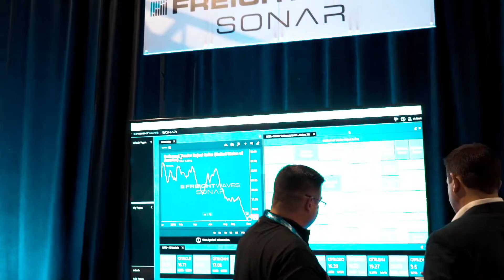MarketWaves18 - Day One